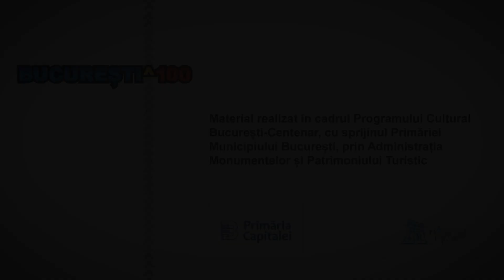100 de OAMENI din BUCURESTI | EPISODUL 4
Cu ocazia Centenarului Marii Uniri am intrebat 100 de Bucuresteni ce parere au ei despre orasul in care traiesc si cum ar trebui sa sarbatorim acest moment istoric.

Acesta este cel de-al patrulea episod dintr-o serie de 10 pe care o sa le public in aceasta vara pe acest canal.

Material realizat în cadrul Programului Cultural București-Centenar cu sprijinul Primăriei Municipiului București prin Administrația Monumentelor și Patrimoniului Turistic